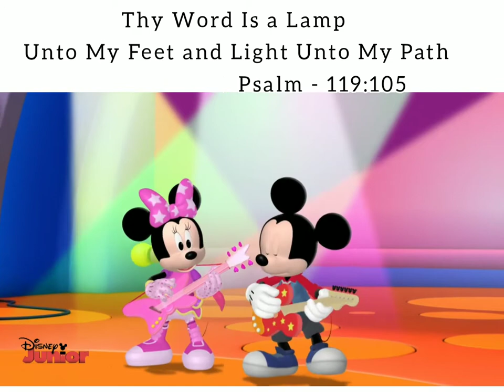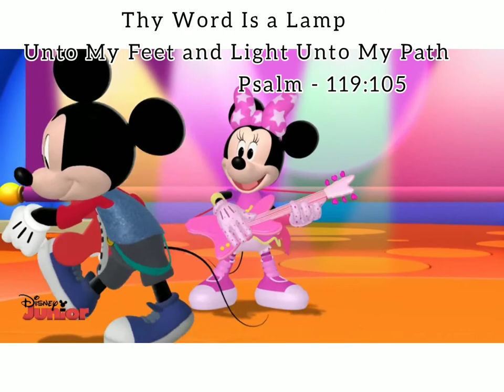avar vaarthaiyin mele Mickey mouse version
lyrics 👇

avar vaarththaiyin maelae naan saarnthiruppathaal
kavalai ontum enakkillaiyae
en thaevaikalellaam avar paarththuk kolvathaal
naan karththarukkul makilnthiruppaenae -2

yekovaayeerae enthan thaevan
thaevaikal yaavum santhippeerae
yekovaa raaqpaa enthan thaevan
ennaalum sukam tharuveerae -2

1. marana irulin pallathaakkil nadakka naernthaalum
en appaa ennotiruppathaalae payappadamaattaen -2
enakku virothamaay aayirangalum pathinaayirangal
elunthaalum anjidamaattaen -2

2. nerukkaththilae karththarai Nnokki kooppittaen
ennai visaalaththil konnduvanthu meettu konndaarae -2
en patchaththil karththar iruppathinaalae
orupothum naan asaikkappaduvathillaiyae -2